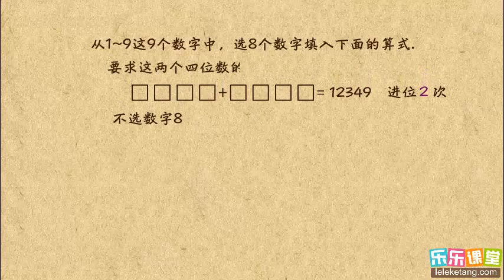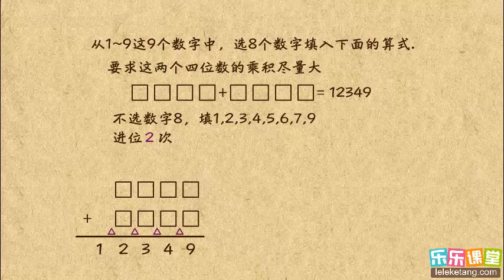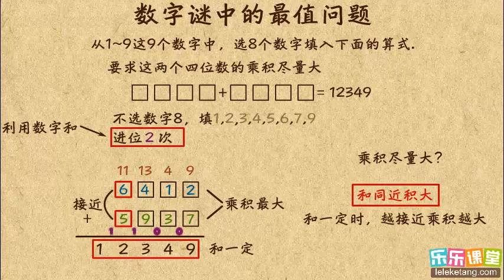48 3 数字谜中的最值问题 小學奧數 六年級數字謎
48 3 数字谜中的最值问题  小學奧數  六年級數字謎